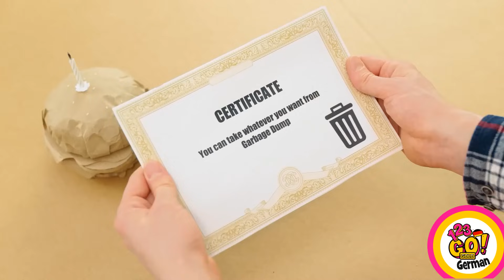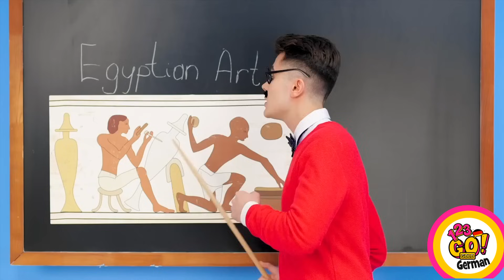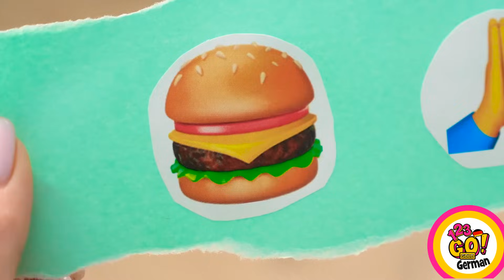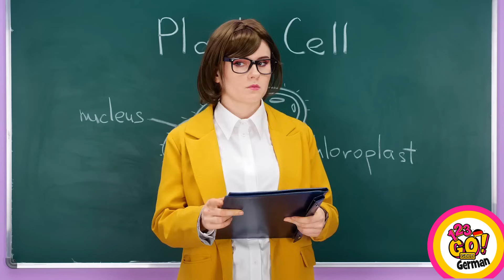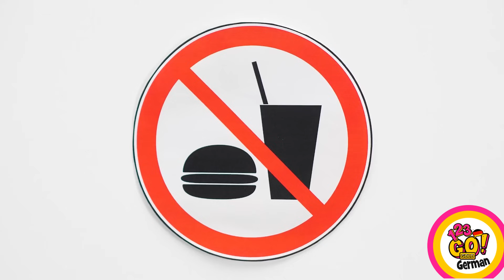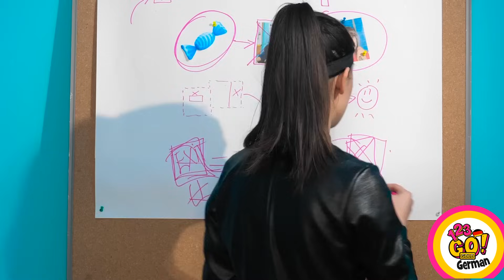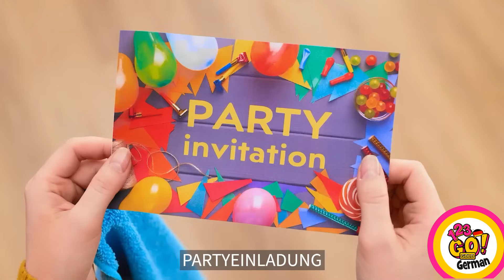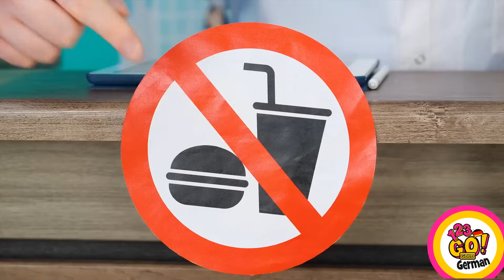VERRÜCKT KUNST HERAUSFORDERUNGEN UND EINFACHE MALERTRICKS || Geniale HACKEN SCHULE von 123 GO! GOLD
ICH LIEBE die Schule! Vor allem, wenn ich gut darin bin! Wenn es dir genauso geht, dann brauchst du diese cleveren Hacks für die Schule, die dir das Leben retten werden! Wir kommen wieder!